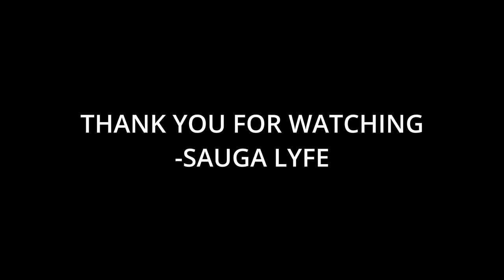Drizzy P New Young Money Artist Music Compilation